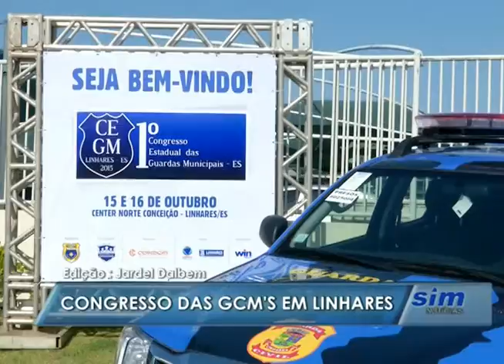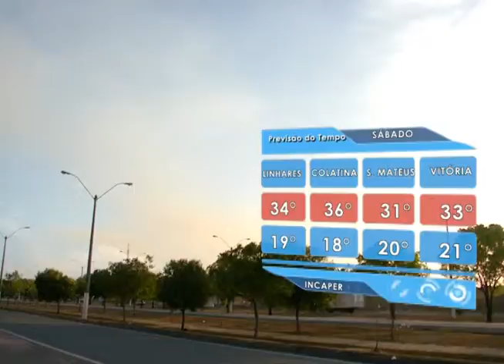SIM Notícias 16 10 2015